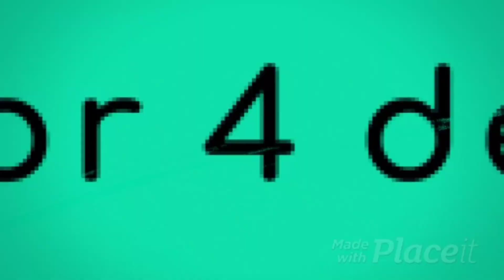DIY PVC Lamp Shade | പി.വി.സി പൈപ്പ് ഉപയോഗിച്ച് ലാംപ് ഷെയിഡ് എളുപ്പത്തിൽ നിർമ്മിക്കാം #13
How to make a Lamp Shade out of waste PVC pipe?  An easy way to pass the time fruitful for those who where in the lockdown - containment zone. | എങ്ങനെ ഉപയോഗ ശൂന്യമായ പി.വി.സി പൈപ്പ് ഉപയോഗിച്ച് ഒരു കിടിലൻ ലാംപ് ഷെയ്ഡ് എളുപ്പത്തിൽ വീട്ടിൽ നിർമ്മിക്കാം. ലോക്ക്ഡൗൺ കൺഡൈൻമെൻ്റ് സോണിലുള്ളവർക്ക് സമയം കളയാൻ ഒരു മാർഗ്ഗം..

write us your valuable feedback suggestions and comments to

Whatsapp your comments to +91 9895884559